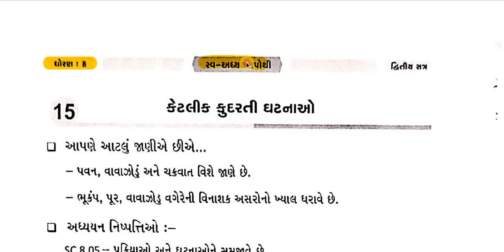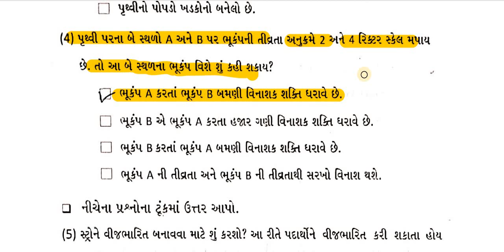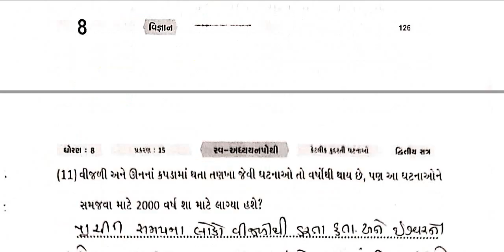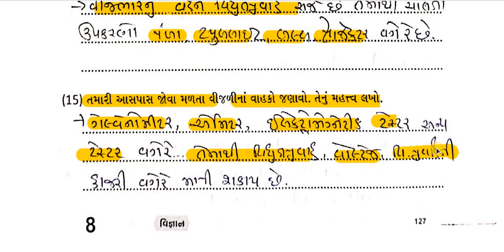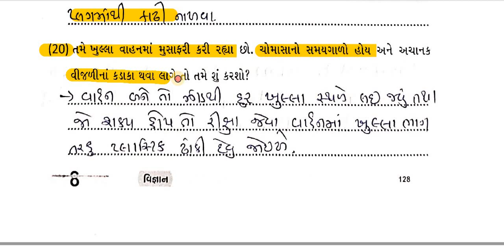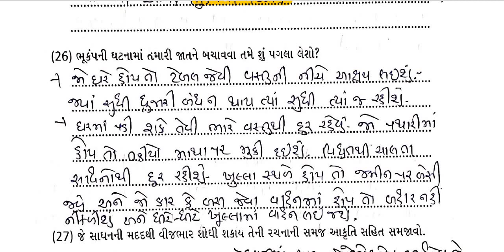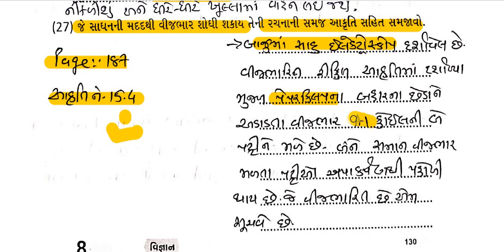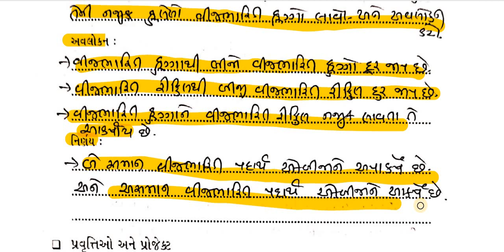dhoran 8 vigyan swadhyay pothi chapter 15, std 8 science, std 8 science swadhyay pothi chapter 15